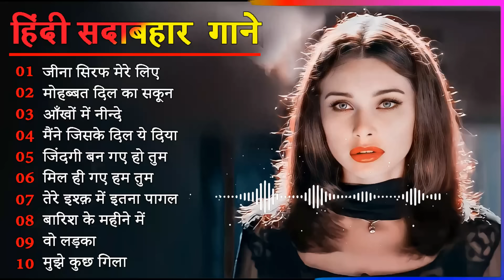Hindi Gana🌹Sadabahar Song 💖हिंदी गाने 💔Purane Gane Mp3 💕Filmi Gaane अल्का याग्निक कुमार सानू गीत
hindi gana
hindi song
filmi gaane
हिंदी गाना
hindi gane
mp3 gana
gane
हिंदी गाने
mp3
हिंदी गाणे
purane gane
gana
sadabahar song
हिंदी गाणी
filmi gana
गाने
sadabahar gane
फिल्मी गाना
हिंदी सॉन्ग
फिल्मी गाने
hindi songs
mp3 गाना
gaane
filmi song
songs hindi
mp3 gane
hindi geet
naye gane
गाना हिंदी
mp3 song
purane song
सदाबहार गाने
mp3 गाने
filmi gane
हिन्दी गाना
gana hindi
hindi gaan
mp3 mein gane
song hindi
हिंदी
पुराने गाने
हिंदी गीत
गाना
purana gana
गाणे
hindi गाना
song
sadabahar purane gane
gaana
फिल्मी सॉन्ग
sadabahar gana
purane gana
gana mp3
gane hindi
hindi geeto
gane gane
gana gana
gana song
mp3 hindi song
hindi
हीदी गाणे
acche acche gane
gane mp3
sadabahar hindi gane
hindi gaane
hindi gana purana
gaana hindi
ke gane
gane purane
hindi mp3
purana song
hindi sadabahar gane
gaane filmi
naye gana
bollywood songs
hindi gayan
हिदी गाणी
filmi geet
hindi gane mp3
video gana
purane hindi gane
sad song
नए गाने
mp 3
video gane
गाणे हिंदी
hindi sadabahar song
हींदी गाणी
sadabahar geet
hindi gane song
भक्ति सॉन्ग
हिंदी गाना mp3
गाने हिन्दी
हींदीगाणे
गाने गाने
purana hindi song
songs
acche gaane
sadabahar
हिन्दी गाने
mp3 के गाने
सदाबहार गाना
सदाबहार पुराने गाने​
अनुराधा पौडवाल सदाबहार गाने​
मुकेश के गाने​
दर्द भरेगीत​

01.आयेगी हर पल तुझे मेरी
02.क्यों किसी को प्यार के
03.दिल का आलम है ये
04.चाहा तो बहुत ना चाहे तुम्हे
05.हम ऐसे करेंगे प्यार
06.अरे रे अरे यह क्या हुआ
07.ए काश के हम सनम
08.चोरी चोरी चुपके चुपके
09.आयेगी हर पल तुझे मेरी
10.भीड़ में तेन्हाई में मुझे
11.आंख है भरी भरी और
12.हम तुमको निग़ाहों में इस
13.किसी से तुम प्यार करो
14.दो अंजाने अजनबी चले
15.सातो जन्म में तेरे साथ
16.तारो का चमकता गहना हो
17.चांद से पर्दा कीजिए कहीं
18.हर दिल जो प्यार करेगा
19.हम यार हैं तुम्हारे हमसे
20.कितना प्यारा है यह चेहरा
21.हां मैंने भी प्यार किया है
22.तेरे नाम हमने किया है
23.हमें तुमसे हुआ है प्यार
24.दिल लगा लिया मैंने तुमसे
25.देखने वालों ने क्या क्या
26.गोरे गोरे मुखड़े पे काला
27.आज कहना जरूरी है
28.दिल में दर्द सा जगा है
29.कहो ना प्यार है कहो
30.टिप टिप बरसा पानी
31.तुमसे मिलने को दिल करता है
32.एक सनम चाहिए आशिकी के
33.मैंने प्यार तुम्ही से किया है मैने
34.हद से ज्यादा सनम तुझे प्यार
35.हमसे प्यार करो हमसे प्यार करो
36.जानेमन चुपके चुपके सारी दुनिया
37.दीवाना मैं तेरा दीवाना, दीवाना
38.हर दिल जो प्यार करेगा तुझे
39.चंदा सितारे बिंदिया तुम्हारी
40.जब तक रहेगा सीने में दिल
41.कौन है जो सपनों में आया
42.आती है तेरी याद बहुत आती
43.आएगी हर पल तुझे मेरी याद
44.चोरी चोरी दिल तेरा चुराएंगे
45.ऐसी दीवानगी देखी नहीं कहीं